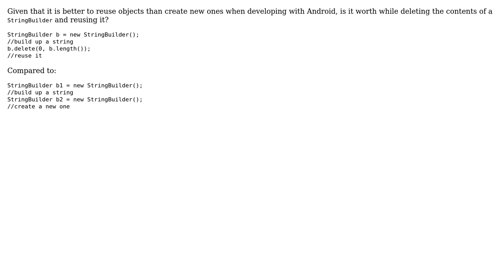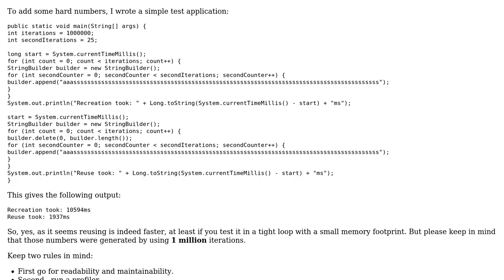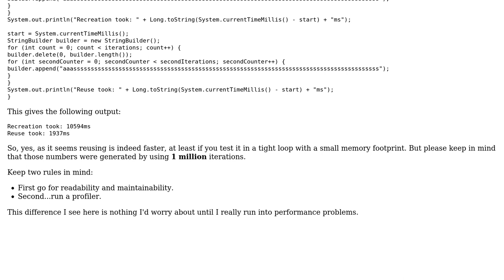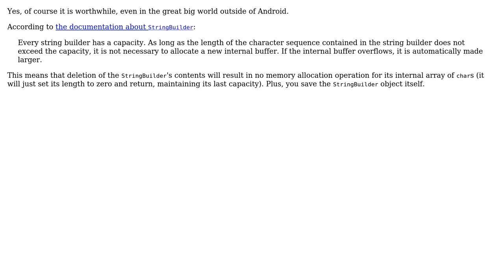Code Review: Reusing StringBuilder or creating a new one? (3 Solutions!!)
Code Review: Reusing StringBuilder or creating a new one?

With thanks & praise to God, and with thanks to the many people who have made this project possible! | Content (except music & images) licensed under CC BY-SA | Music | Images & others | With thanks to user palacsint user Mike Nakis user Jamal user Christopher user Bobby and the Stack Exchange Network Trademarks are property of their respective owners. You are responsible for your own actions.